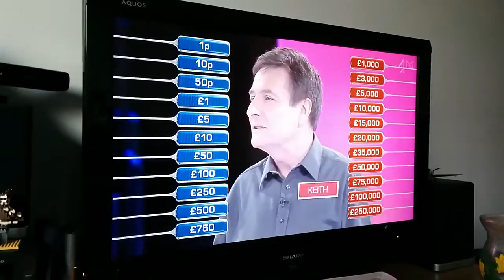Deal or No Deal Reveal Fail On Channel 4 UK. Noel Edmunds Makes It Through This Sticky Situation.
UK, channel 4, Sunday 9th march.

Clearly someone in props department isnt doing their job right and im sure noel gave them a right slap after filming.

Should've used duct tape! duct tape fixes all!

deal or no deal, fail, noel edmunds, channel 4, gameshow, game show, funny, comedy, duct tape.